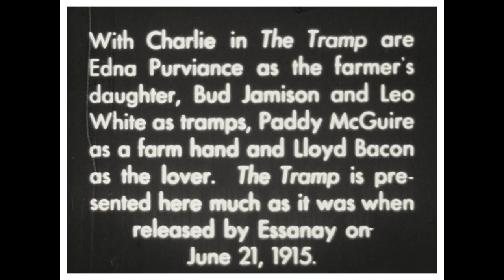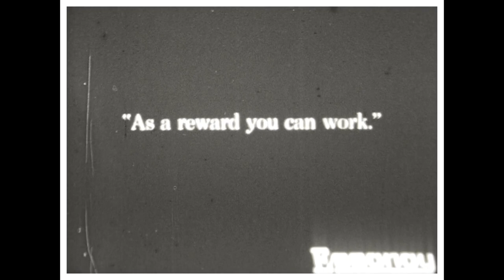1914 The Tramp - Charlie Chaplin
The Tramp, also known as the Little Tramp, was English actor Charlie Chaplin's most memorable on-screen character and an icon in world cinema during the era of silent film. The Tramp is also the title of a silent film starring Chaplin, which Chaplin wrote and directed in 1915.